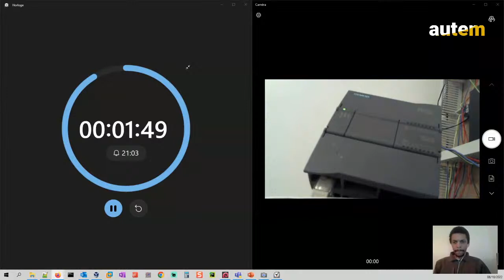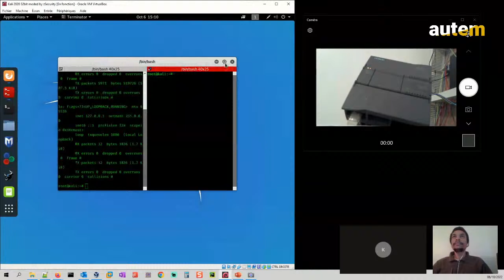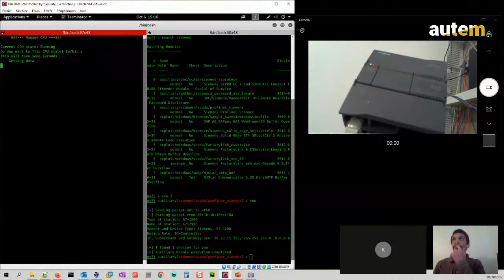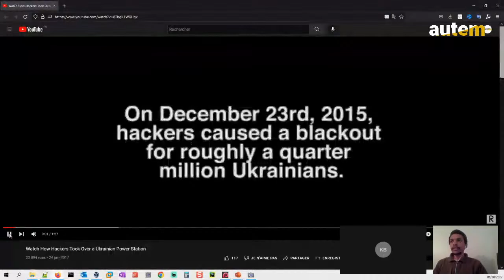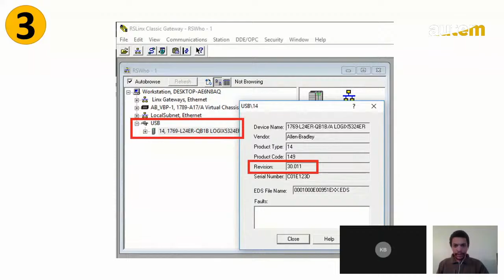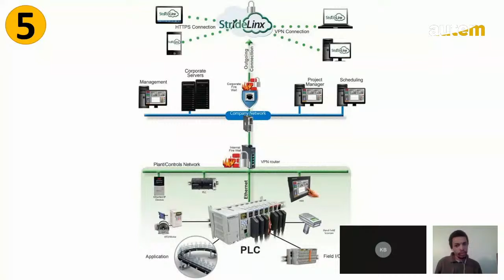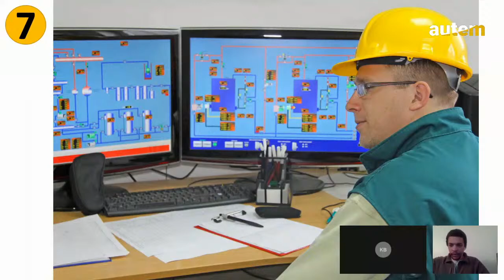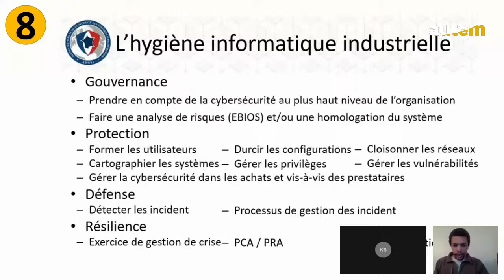Ep 8 - Cybersécurité industrielle : protéger ses machines - 8 conseils LIVE Atelier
️⏱️ Démo Hacking automate + 8 conseils pour sécuriser ses systèmes de contrôle industriels ⏱️

0:00 Intro
8:12 A) Scan, identification et hacking d'un automate Siemens S7-1200 CPU 1211C, DC/DC/DC
11:10 B) Intrusion par ports réseaux
17:45 C) Modification des entrées-sorties
20:35 Conseil 1
23:25 Conseil 2
29:50 Conseil 3
32:55 Conseil 4
38:15 Conseil 5
41:20 Conseil 6
46:44 Conseil 7
54:52 Conseil 8

🛡️ Cybersécurité industrielle : la question n'est plus de savoir SI ton usine sera attaquée, mais plutôt QUAND aura lieu l'incident 💣

Car on sous-estime beaucoup (trop) les risques cyber liés aux machines. Négligence ou Méconnaissance ?

Par exemple, as-tu déjà vu un automate ou une SCADA se faire hacker en LIVE ? ... Il est toujours temps de reprendre les choses en main !

🔴 N'hésite pas à donner de la force en t'abonnant 💪